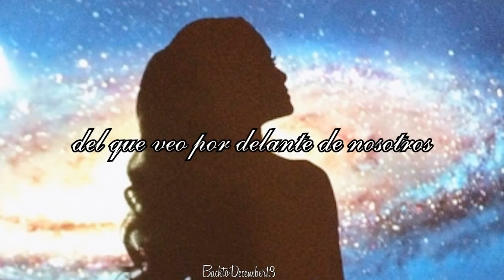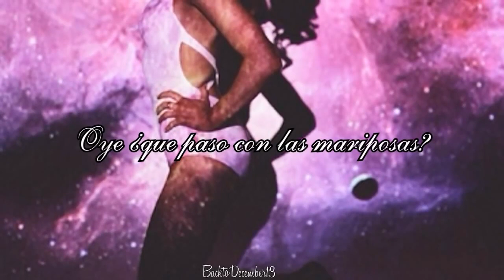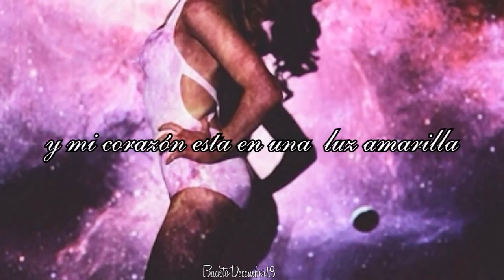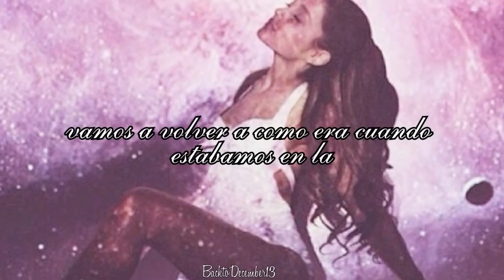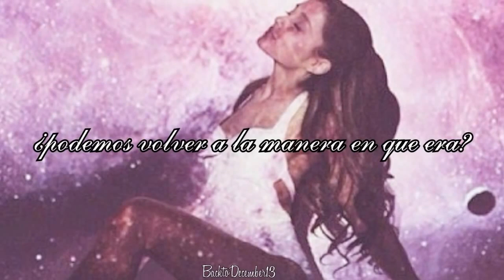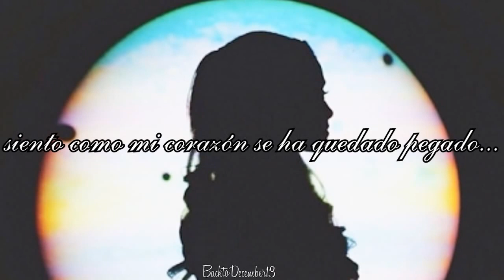Ariana Grande - Honeymoon Avenue (Traducida Al Español)